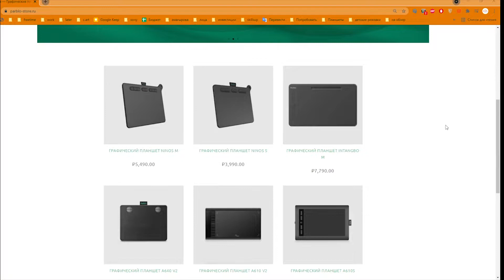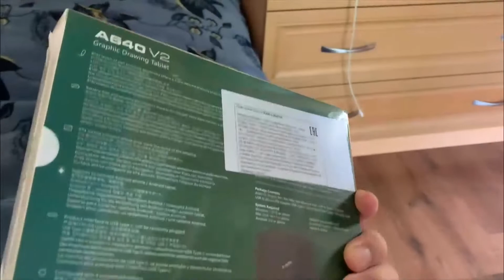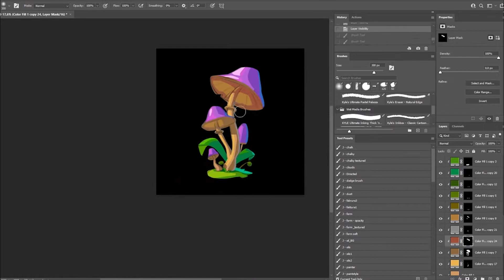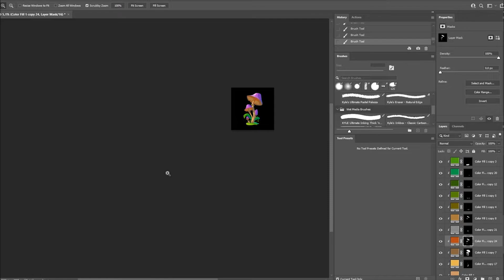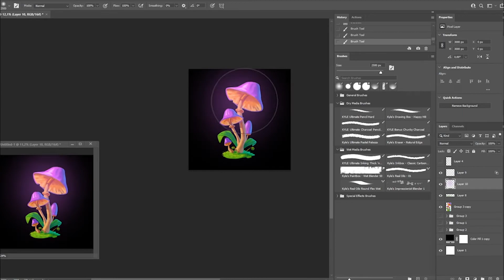Ты должен делать SPEEDPAINT? Что это такое? + РОЗЫГРЫШ ПЛАНШЕТА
Всё чаще и чаще на просторах интернета мы видим слово "SPEEDPAINT". Но что это такое? Зачем оно нужно? Нужно ли оно тебе? Давайте разберёмся в этом видео!

Всем привет! С вами Дэн Нимаев! И сегодня помимо SPEEDPAINT'а мы также проведём розыгрыш графического планшета Parblo a640v2.

Его характеристики:
Размер устройства: 180x137x5.2мм (7.08×5.4×0.16 дюймов);
Разрешение: 5080 LPI
Скорость считывания: 266 RPS
Уровни нажатия: 8192 уровень
Горячие клавиши: 4
Входной разъем: Type-c
Тип пера: Беспроводное пассивное перо
ОС: Win7/8/10, macOS 10.11 или выше, Android 6.0 или выше